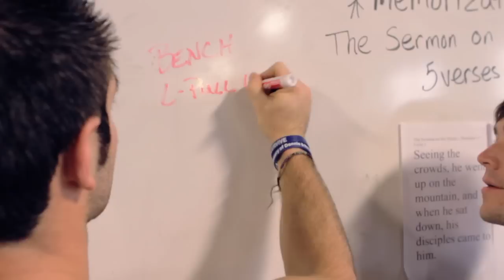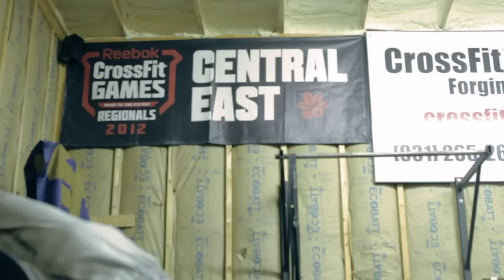Rich Froning: Day at the Office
Before three-time CrossFit Games champion Rich Froning Jr. started CrossFit, his two greatest fears were public speaking and large crowds.

"Welcome. Welcome to hell," CrossFit HQ's Pat Sherwood tells him with a laugh.

Sherwood spent several days with Froning in his hometown of Cookeville, Tenn., where Sherwood got a taste of what it takes to be the reigning champ. That meant a lot of workouts and perhaps some processed sugar.

On this particular day, Froning begins with a drug test he found out about only 15 hours earlier.

"Hey, random drug test. Randomly fell on the champ," says the sarcastic Sherwood.

Along for the ride is James Hobart, who lived and trained with Froning in January and February as a way to prepare for the Games season.

After the drug test, the day consists of multiple workouts and ends with a phone interview with The New York Times, a game of hockey and at least one doughnut.

"There's no real method to the madness," Froning explains of his programming. "Lift something heavy usually once a day, maybe twice. It depends. Get out of breath. A lot."

He also works on his weaknesses, but not to the point where he creates new ones.

"There's no secret formula. It's just hard work," Froning says.

And he's gunning for his fourth consecutive Games title, though he acknowledges that the mental part of being a competitive athlete takes its toll.

"There's no real day off," Froning says.

He adds: "And it's not necessarily even the working out but it's the thinkin' about workin' out."

Video by Michael Dalton.